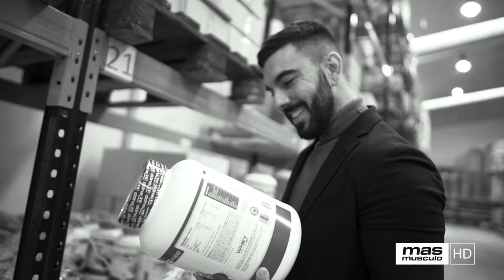🤩 10 TIPS para MEJORAR tu TESTOSTERONA 🚀 Fácilmente